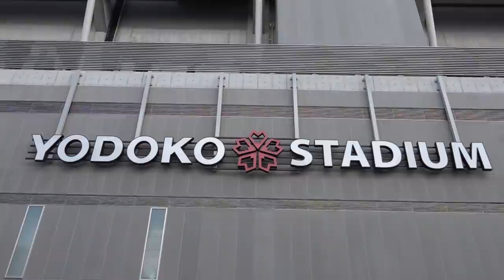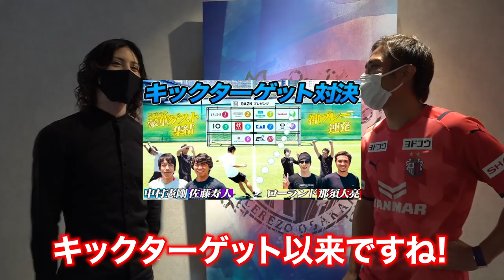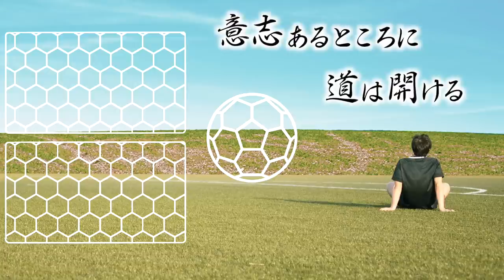【セレッソ大阪】大久保嘉人引退へ!ローランドとヨドコウ桜スタジアムの裏側に大潜入!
いつも那須大亮YouTubeチャンネルをご覧頂きありがとうございます。

大久保嘉人選手ネーム入りユニフォーム(Lサイズ)を抽選で1名様にプレゼントします。

▼応募に関して
応募は1人1回まで。2回目以降の応募は無効とさせていただきます。応募の際にご提出頂いた氏名・住所・電話番号・メールアドレスの個人情報は、選出以外の目的には一切使用しません。
▼締切に関して
12月26日(日)23:59まで
当選者の発表は発送をもってかえさせていただきます。

※ご不明な点は、那須大亮YouTube・小田周介のTwitterのDM )まで。

【セレッソ大阪公認セレ男】

【友情出演】
WINNER'S あいちゃん

JAPAN ALL STAR 2021を開催します!

2021年12月26日(日) キックオフ：17:00〜（開場：15:00〜）
※試合開始前にはイベントがございます
日産スタジアム(〒222-0036神奈川県横浜市港北区小机町3300)
今年最後の日本サッカーのビッグイベントにぜひお越しください！